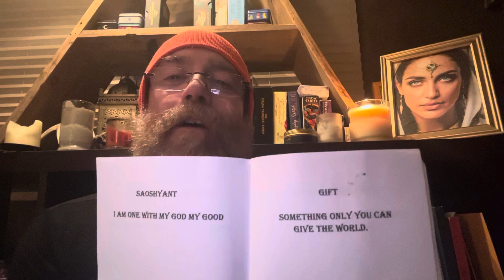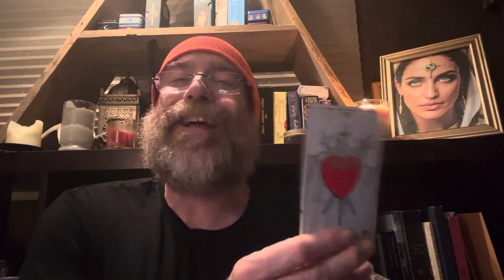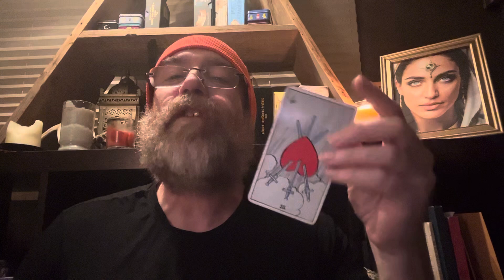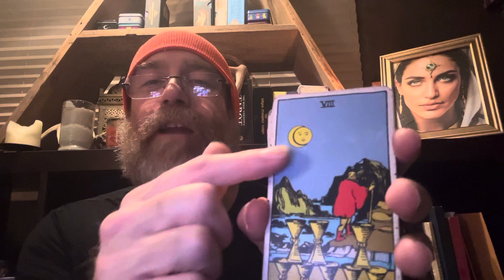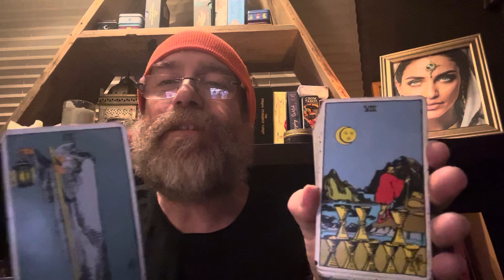Evening With Magus